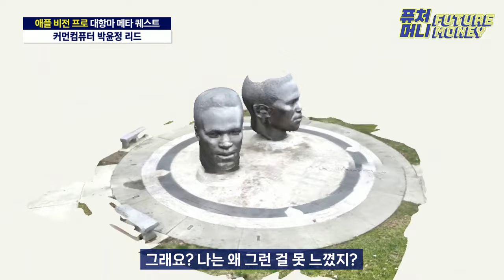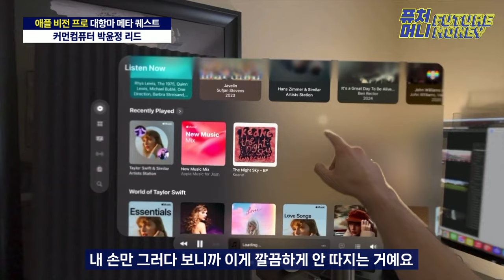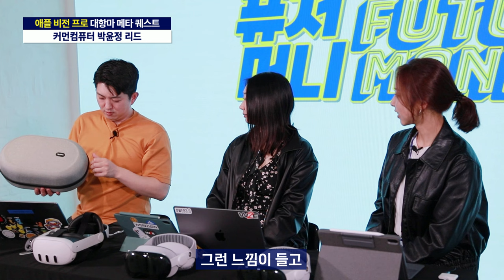저커버그가 비웃은 애플 비전프로, 그러나 결국 승자는 또 애플일까 (커먼컴퓨터 박윤정 리드 2부)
애플 비전프로의 팀쿡
메타 퀘스트의 저커버그

가상현실, 증강현실은 누가 차지하게 될 것이며,
최후의 미소는 누가 짓게 될 것인가?

퓨처머니를 통해 예상해 보는 건 어떨까요?